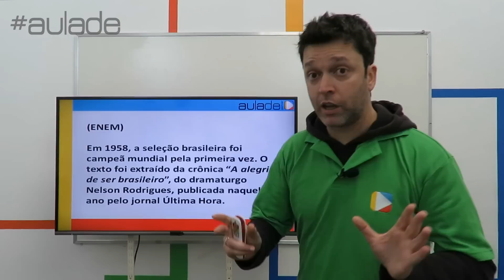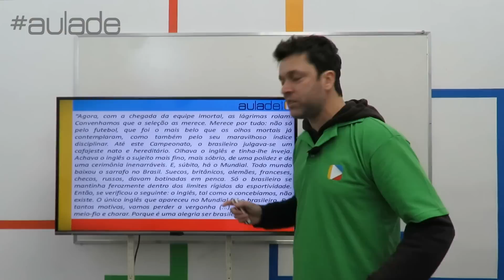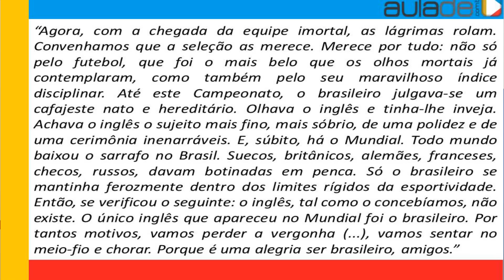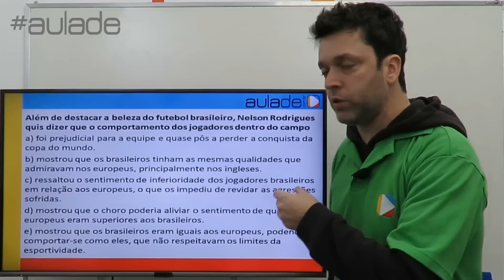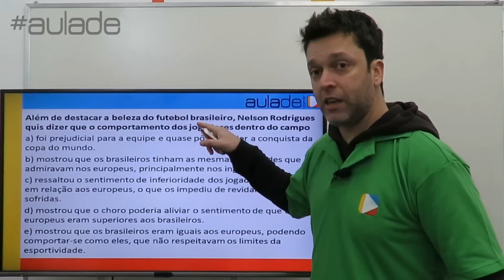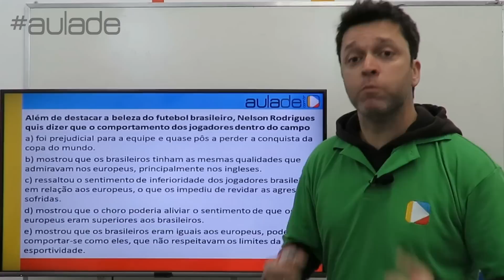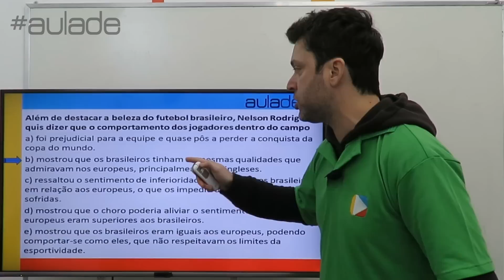Literatura - Exercício XXXIV: Nelson Rodrigues - Crônica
e estude com a melhor equipe de professores da internet. São mais de 800 videoaulas totalmente gratuitas para a você!

Pratique seus conhecimentos sobre a literatura nesta videoaula com o prof. Bira!